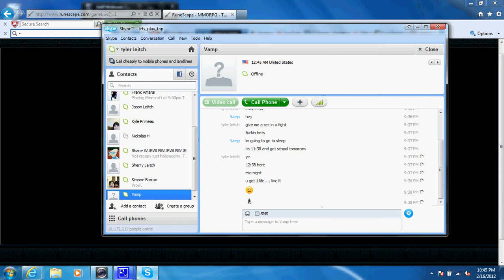runescape- polypore staff pking (green drags)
killing bots for about 2 hours with a decent 2m loot and alot of fun.